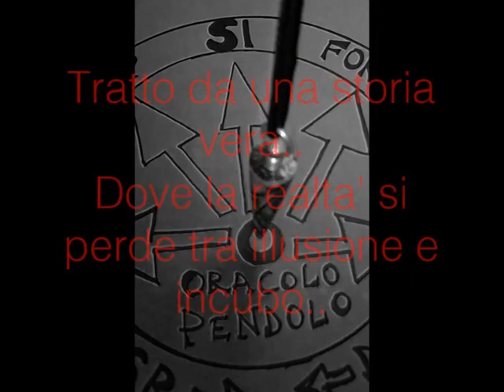+INCUBO+ Oltre L'Orrore Official Teaser Trailer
Regia Katia Platino
Attori : Alfonso Veneziano Giuseppe Scaglione Ivana Rossi Katia Agata Tafuri Giulia Campisi Paolo Campisi Mariella Ricca Katia Platino.